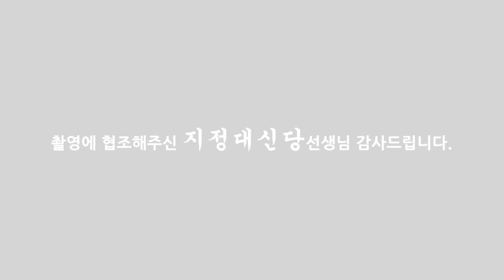(용한점집) 신병 빙의 착각하지말자!! [점점tv정주행하기]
★★★★지정대신당 선생님의 채널이 궁굼하다면??★★★★
                            ↓↓ 아래로 이동 ↓↓